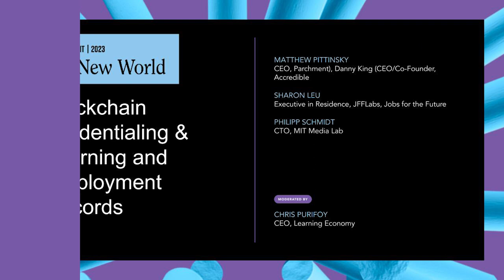Blockchain Credentialing & Learning and Employment Records | ASU+GSV 2023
Accredible CEO and Co-founder Danny King, Jobs for the Future Executive in Residence of JFFLabs Sharon Leu, MIT Media Lab CTO Philipp Schmidt, Parchment CEO Matthew Pittinsky, and Learning Economy CEO Chris Purifoy discuss blockchain credentialing & learning and employment records at the 2023 ASU+GSV Summit.

This session will feature key digital wallet experts and will provide accessible and action-oriented education about the power of putting learners at the center of their learning journeys with credentials and wallets. It will showcase proofs and make a case for standards and interoperability without getting into the technical weeds to provide a foundation for stakeholders to imagine learner mobility in their own contexts.